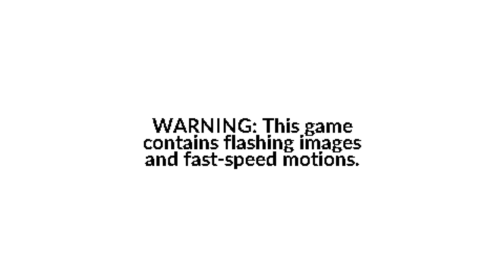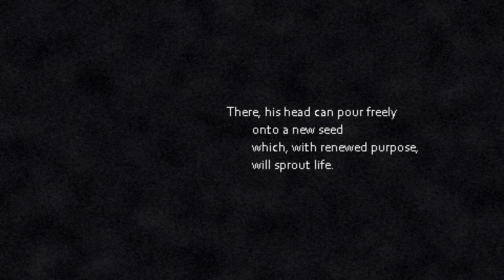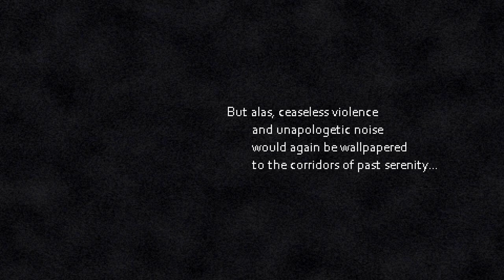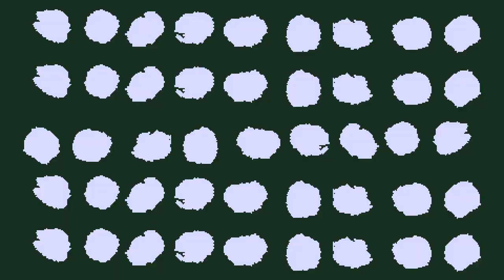POST VOID Is Absolutely Buck WILD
Y'all, I'ved played a lot of weird games in my life. POST VOID wastes absolutely no time being one of the craziest games I've ever played.